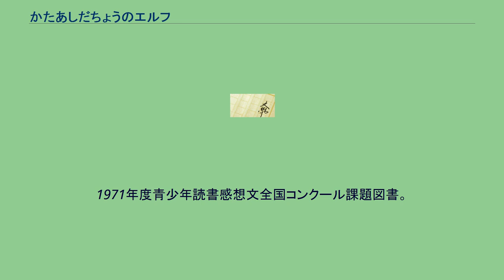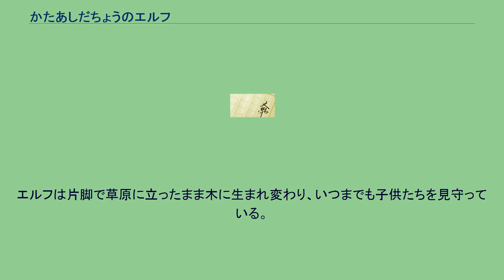かたあしだちょうのエルフ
『かたあしだちょうのエルフ』は、小野木学作・画の絵本。
ポプラ社刊。
1971年度青少年読書感想文全国コンクール課題図書。
作者はあとがきで、草原に生えるバオバブの木の写真よりインスピレーションを得てこの物語を作ったと語っている。
アフリカの草原に住む強くて優しい雄のだちょう・エルフは、動物の子供たちにとても人気があった。
エルフもまた子供たちが大好きで、子供たちを背中に乗せて走るのをとても楽しみにしていた。
ところがある日、子供たちが獰猛なライオンに襲われ、エルフは子供たちを守るためライオンに戦いを挑んだ。
激しい戦いの末、エルフはライオンを追い払って子供たちを守り抜いたが、この戦いでエルフはライオンに片脚を食いちぎられてしまった。
仲間たちは、片脚を失って以前のように草原を走ることが出来なくなったエルフを気遣い、しばらくはエルフのために餌を運んでやっていたが、時が経つにつれて仲間たちの姿もまばらになり、子供たちからも忘れ去られたエルフは次第に痩せ衰えていった。
そんなある日、今度は子供たちが黒豹に襲われた。
大好きな子供たちを守るため、エルフは逃げ遅れた子供を背負い、最後の気力を振り絞って黒豹と戦った。
そしてついに黒豹が逃げていき、子供たちがエルフにお礼を言おうとすると、そこにはエルフの姿はなく、代わりにエルフと同じ格好をした一本の木が立っていた。
その木の下にはきれいな泉ができていた。
その泉はエルフの涙でできたのかもしれない。
エルフは片脚で草原に立ったまま木に生まれ変わり、いつまでも子供たちを見守っている。
動物たちはその姿を見るたびにエルフのことを思い出すのであった。